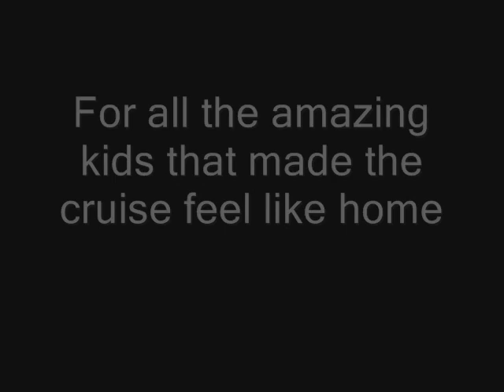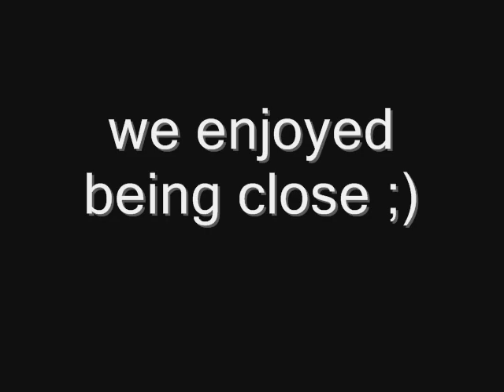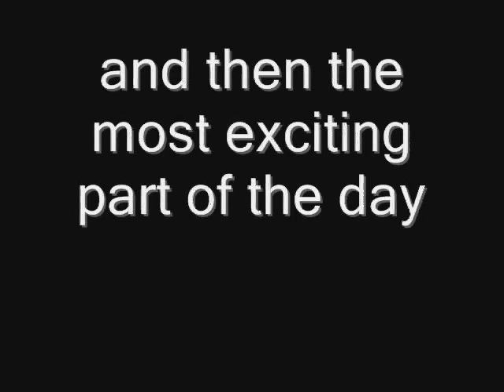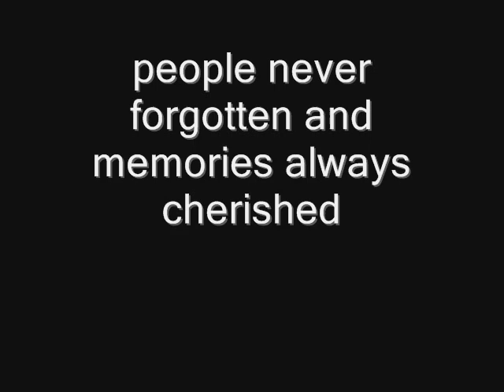rhapsody of the sea cruise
just a little something for the people i love and miss. yous were amazing

sam bryant - figure out if you still love me
eagle eye cherry - save tonight